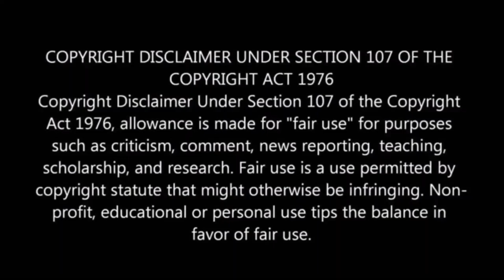Crazy Feeling Ringtone Nenu Sailaja Ringtones Nenu Sailaja Bgms Ram Pothineni Bgms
Listen the This BGM Crazy Crazily